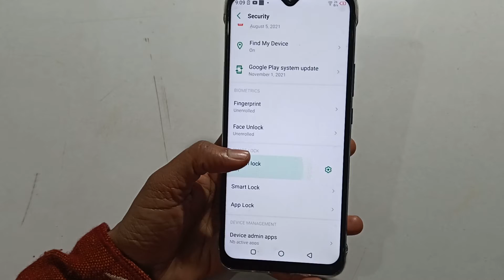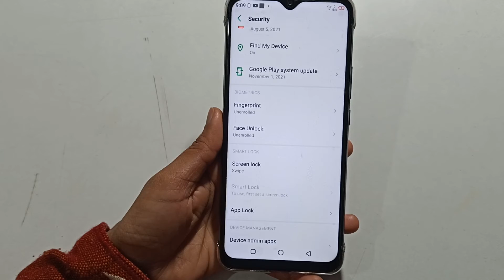infinix smart 5A | how to change password | password change kaise karen |use password setting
infinix  smart 5A | how to change password | password change kaise karen |use password settinggmail password change infinix
facebook password change infinix
how to change hidden app password in infinix hot 8
how to change password in infinix note 10
how to change hidden app password in infinix hot 9
how to change hotspot name and password infinix hot 10 play
how to change password in infinix hot 10